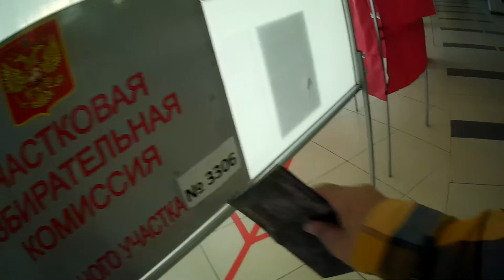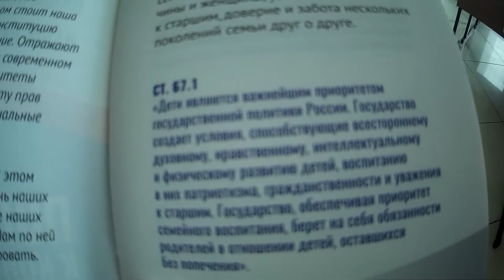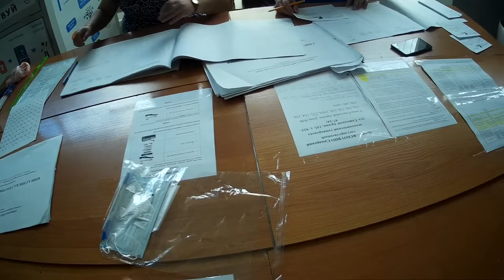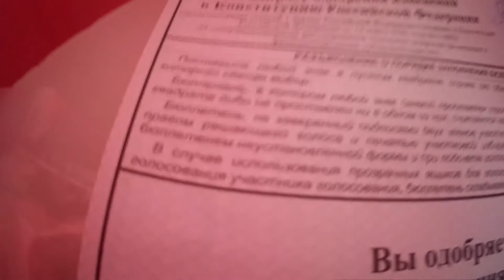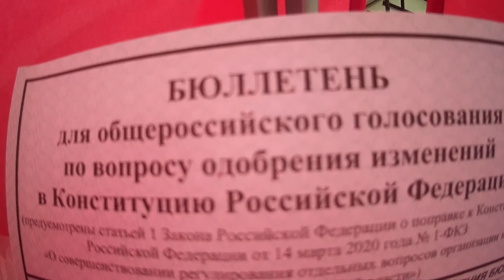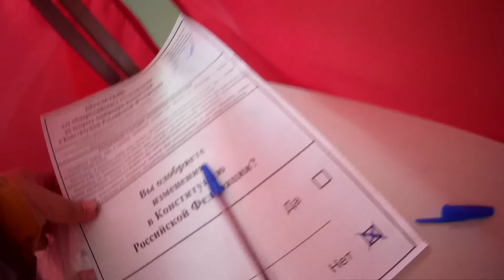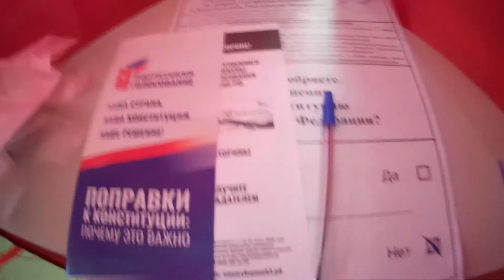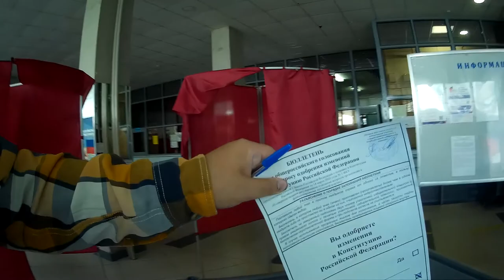Голосование по поправкам к Конституции // Как я проголосовал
Сколько было мной выявлено нарушений? Соблюдаются ли на участке где я голосовал все санитарные нормы по борьбе с корнавирусом? И как я все-таки досрочно проголосовал и почему? Много ли народу пришло голосовать?